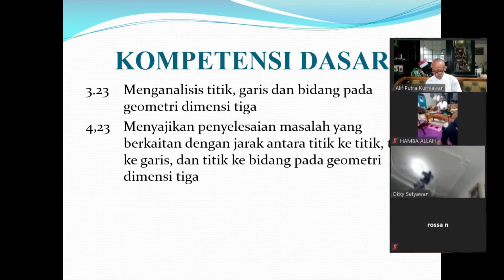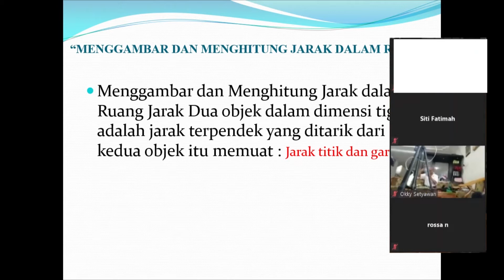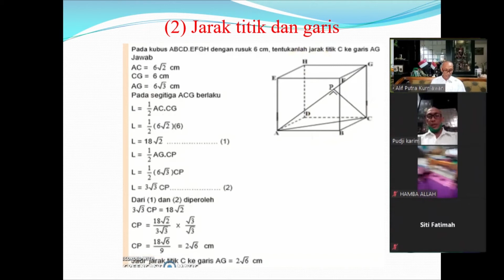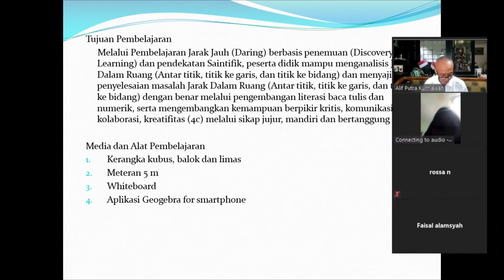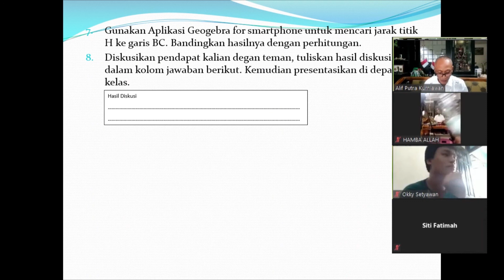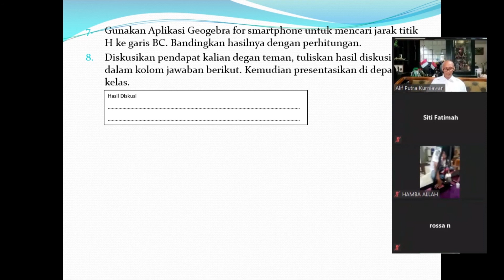PPL PEMBELAJARAN 2 PAK PUDJI